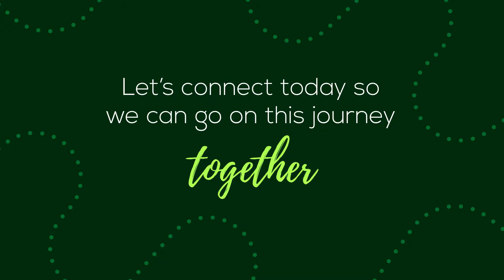An Agent Will Be Your Expert Guide Through Your Home Sale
*Professional
*Using a Realtor
*Selling Real Estate